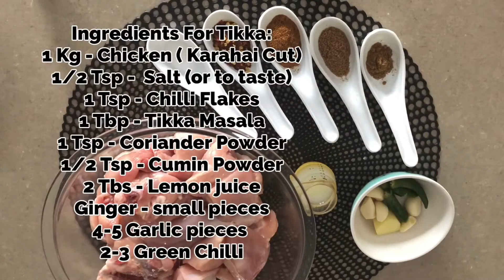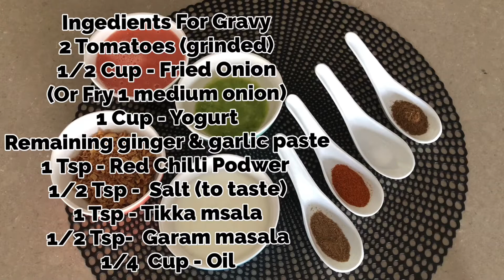Smoked Chicken Tikka/Smoked Chicken Tikka masala Recipe/Smokey Chicken Karahi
This video will show you how to make delicious smoked chicken tikka karahi, Simple smoke chicken recipe, Smoked Chicken tikka masala, Smoky chicken tikka without oven,Easy & yummy ,
chicken,